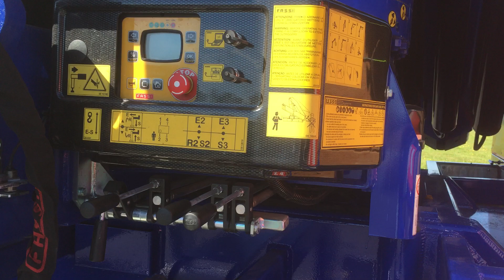PICS 237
volvo fh tridem with fassi f545 crane, flat body and cheesewedge trailer